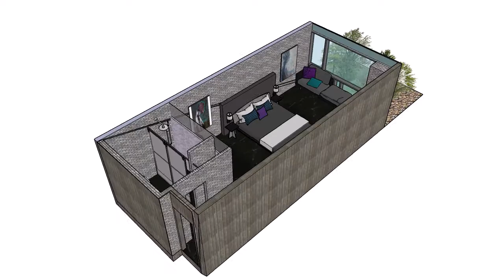Samantha Estrada- SketchUp Animation.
Visual Communications 112B
Project 5